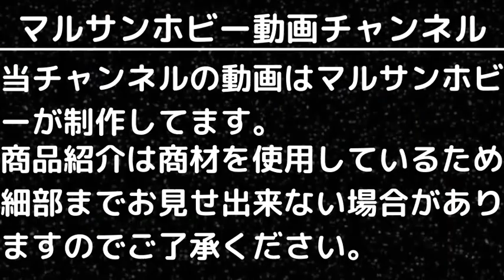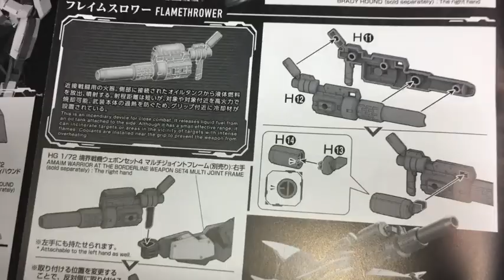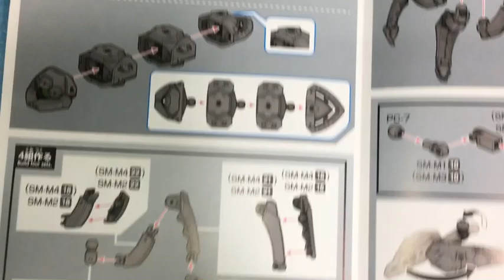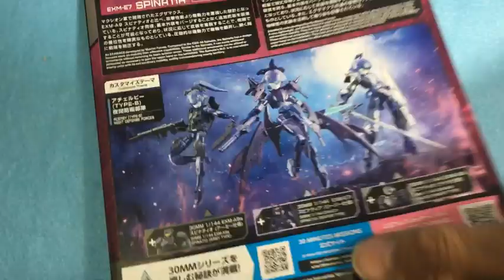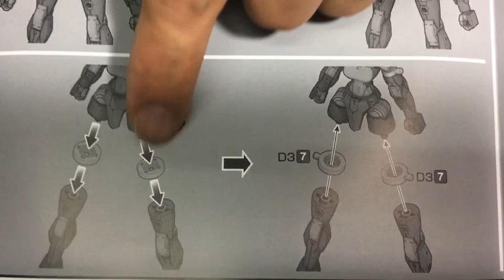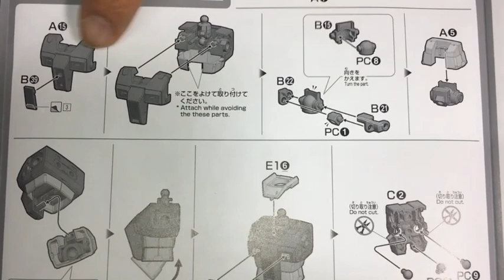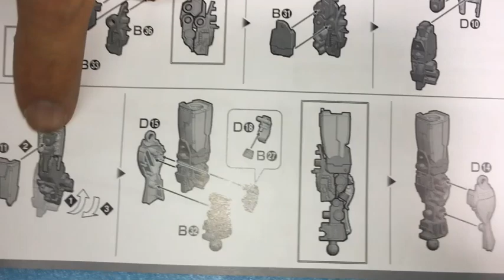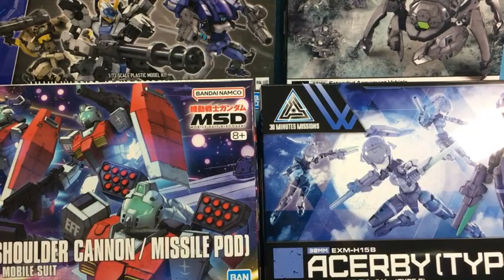【バンダイ新製品入荷】2023年11月18日(土)発売新製品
11月18日(土)に発売するバンダイ新製品情報です。

●HG 境界戦機ウェポンセット7
●30MM エグザビークル (多脚メカVer.)  1/144スケール
●30MM EXM-H15B アチェルビー (TYPE-B) 1/144スケール
●HG 機動戦士ガンダム ククルス・ドアンの島 ジム (ショルダー・キャノン装備/ミサイルポッド装備) 1/144